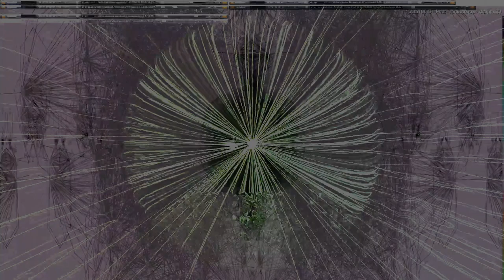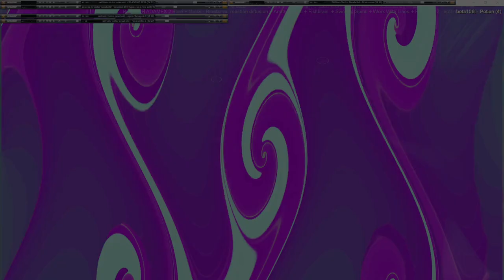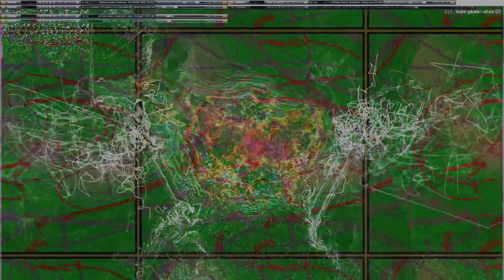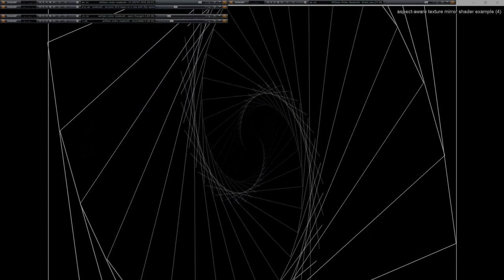Movie 24 09 23 05h07m14s series G Godspeed